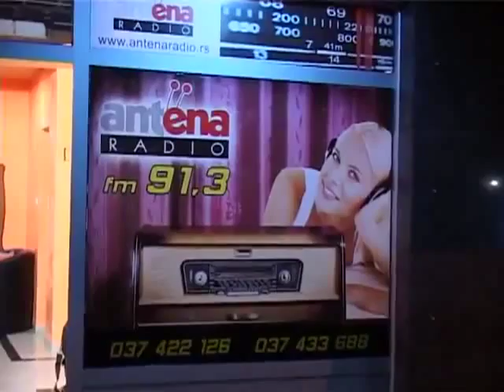PrebolecuNase tajne cuva vodenica Bojana Barjaktarevic uzivo sa orkestrom Slavise Vidojevica